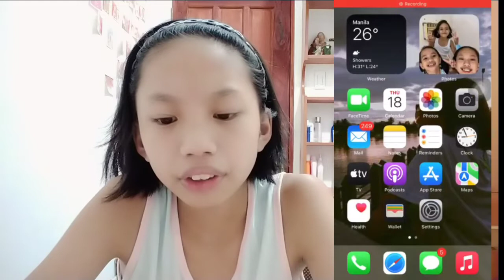SaysayStory 24: "How to Turn off or remove auto Correct on Iphone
I'm back ulit BSS Watch 'til the end para malaman nyo about sa iphone 7 plus

So far ito muna yung huling vlog ko for this month
Gaya ng sabi ko sa video na magkakaroon na kami ng face to face class and kailangan ko ulit maging focus sa aking studies

Yung focus na ginawa ko sa inyo ililipat ko muna sa study kasi nga nag le-level up na ko sa senior high school level and kailangan ko pa pagsipagan of course for my future too pero mag lalabas pa rin naman ako ng vlogs ko every weekend or kung di ako masyado busy

Itong araw na to BSS sinamantala ko na yung aking huling vlog at pag kwe- kwentuhan ko sa inyo dahil alam ko na matagal tagal ulit tayo di magkikita or di mag kwe kwentuhan

Ok Let's talk about it until next month, I'll see you again in my SaysayStory! Always be careful and don't always forget to like and subscribe to our SaysayStory Ay saka nga pala wag nyo din kakalimutan i subscribe ang aming channel nila Stephanie Irish at Althea Louise